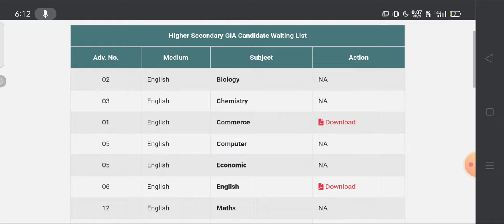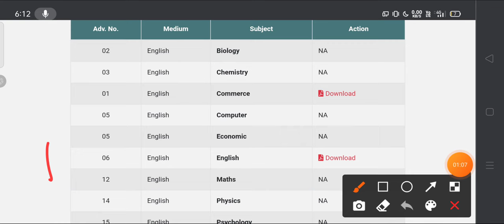*🔥ગ્રાન્ટેડ ઉચ્ચતર માધ્યમિક ભરતી - 2021||ગ્રાન્ટેડ ઉચ્ચતર માધ્યમિક નું વેઇટિંગ લીસ્ટ||tat Bharti2021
*🔥ગ્રાન્ટેડ ઉચ્ચતર માધ્યમિક ભરતી - 2021 🔥*
*🔥ગ્રાન્ટેડ ઉચ્ચતર માધ્યમિક નું વેઇટિંગ લીસ્ટ જાહેર

ટાટ ભરતી જાહેરાત
આજની ભરતી જાહેરાત
ટાટ bharti news
tat bharti merit update